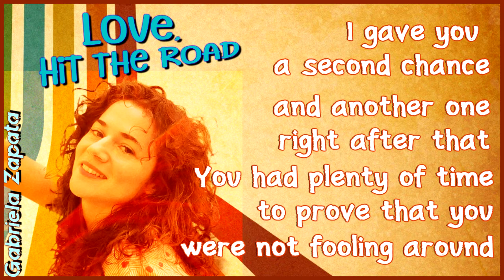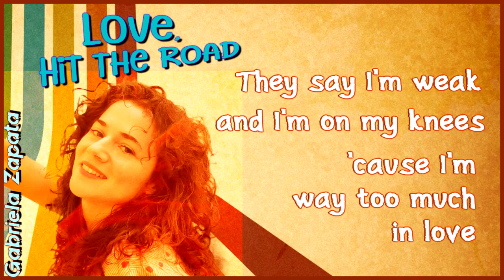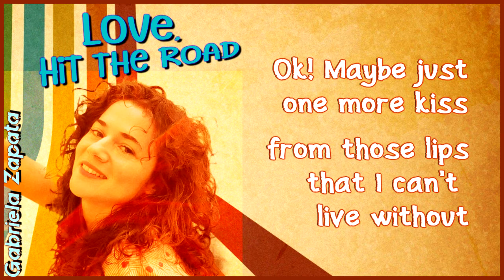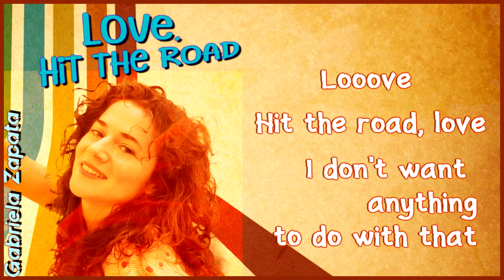Gabriela Zapata - Love, Hit The Road [Lyric Video]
💗 "LoFi Heart" the album is out now!
Music & Lyrics: Gabriela Zapata